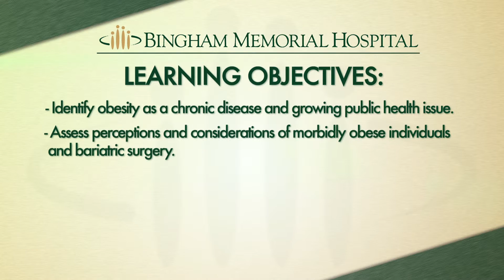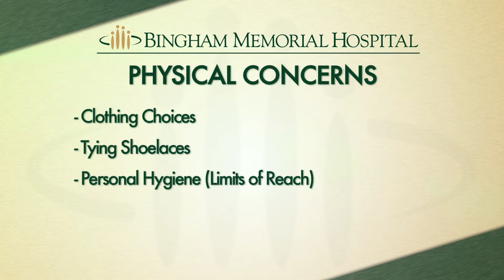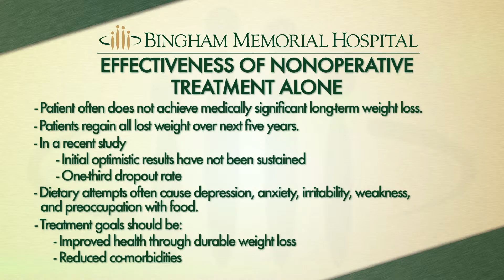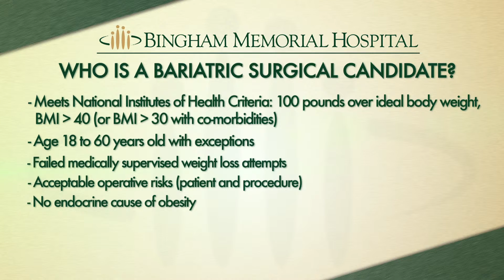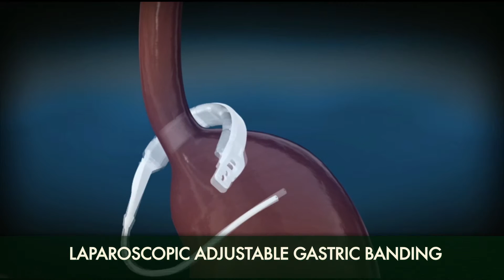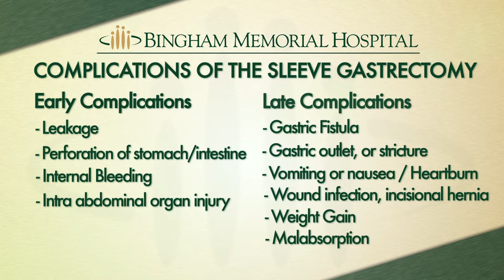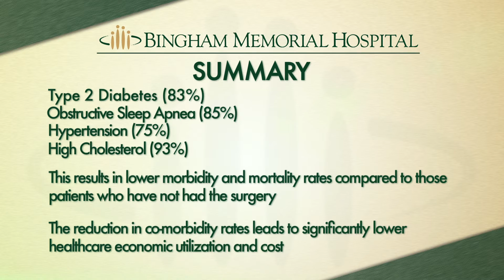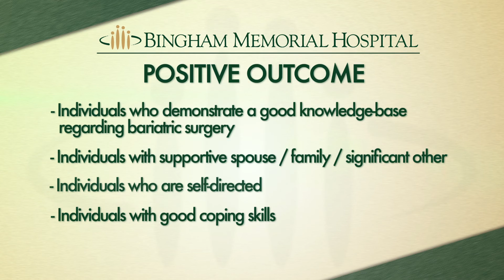Bingham Memorial Hospital Bariatric Procedure Seminar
Dr. Anthony Davis, Bingham Memorial Bariatric Center of Excellence Director, discusses the health risks associated with obesity and the benefits of bariatric surgery. Dr. Davis also discusses the indications for surgery, surgical techniques and results, and post-operative care of a patient.